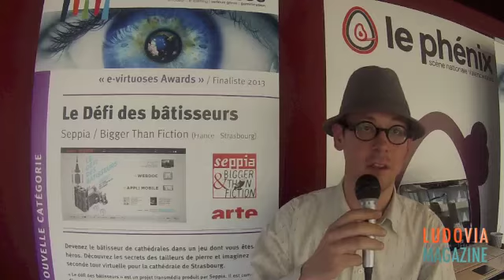cathedrale starsbourg bigger than fiction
cathedrale starsbourg